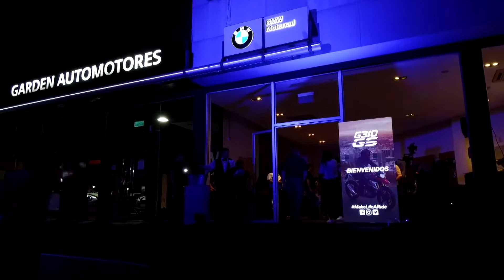Clase A Programa 9 Bloque 2 Temporada 2018